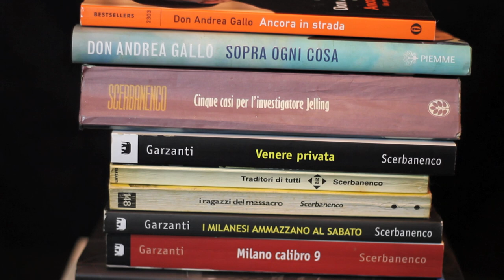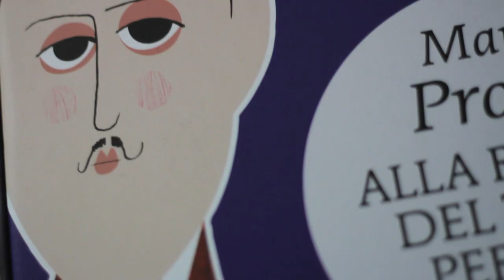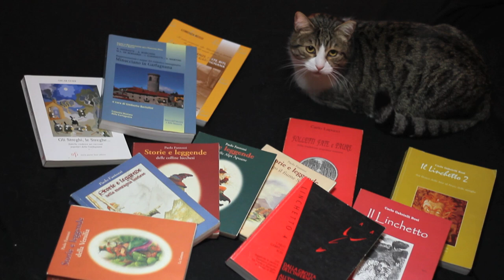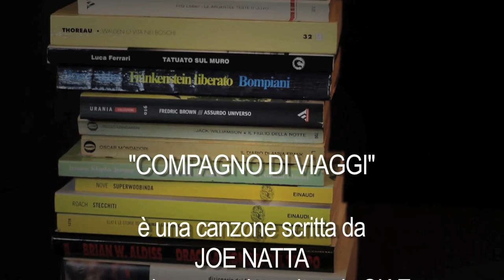Joe Natta - COMPAGNO DI VIAGGI - Canzone dedicata ai libri e alla lettura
Una canzone per celebrare il piacere di leggere.

Questa canzone fa parte dell'album di Joe Natta "INSERIRE IL TITOLO QUI" disponibile sui principali stores digitali

...E BUONE LETTURE A TUTTI!